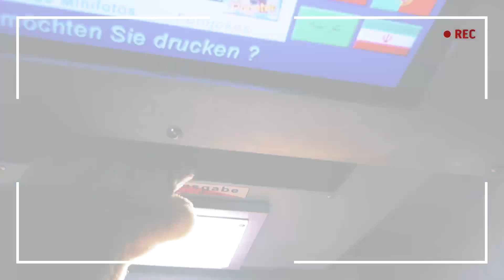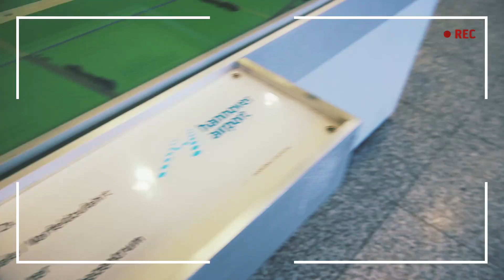Entdecken und verstecken - Der Osterhase am Hannover Airport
Der Osterhase war bei uns zu Besuch und hat diesen auf Video festgehalten. Schaut mal rein und entdeckt, was er alles angestellt hat.

Der Hannover Airport wünscht Euch allen ein frohes Osterfest 2018!

Danke fürs gute Bewerten und eure Kommentare